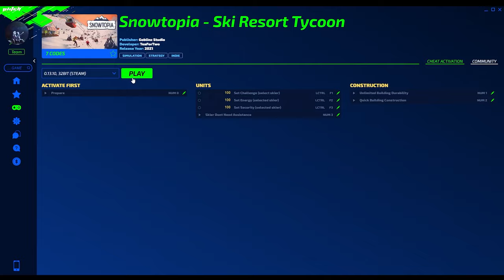SNOWTOPIA - SKI RESORT TYCOON Cheats: Instant Build, Unlimited Durability, ... | Trainer by PLITCH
Have fun with the SNOWTOPIA - SKI RESORT TYCOON Cheats in our ›PLITCH‹!
›PLITCH‹ is MegaDev's all-in-one, plug'n'play Trainer Software. ▽Our SNOWTOPIA - SKI RESORT TYCOON Cheats include …▽

• Set Challenge (select skier)
• Set Energy (selected skier)
• Set Security (selected skier)
• Skier Dont Need Assistance
• Quick Building Construction
• Unlimited Building Durability

PLITCH is an all-in-one software-solution to bring you cheats and trainers for over 2,600 PC-Games in Keep in mind: For happy gaming we only do Single player Cheats. To use all of PLITCH’s amazing features you need a paid Premium Membership.